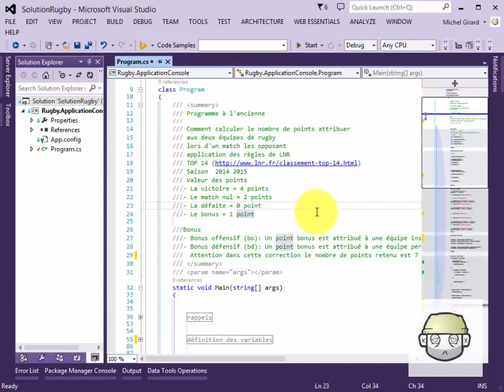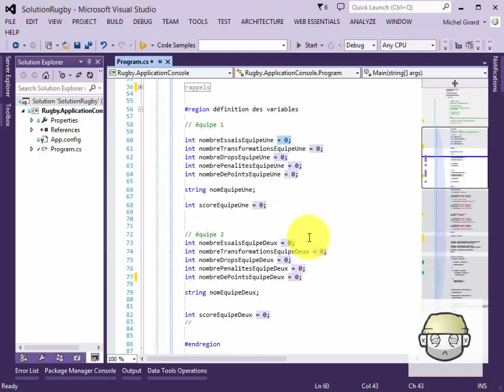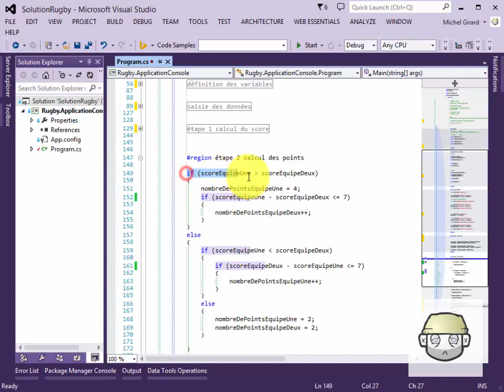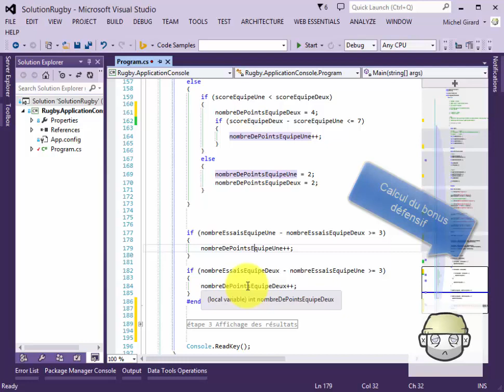RugbyAlancienneV2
Correction exercice calcul des points d'un match de rugby